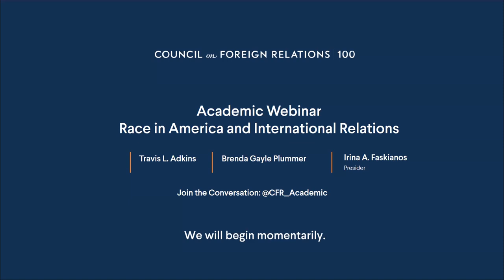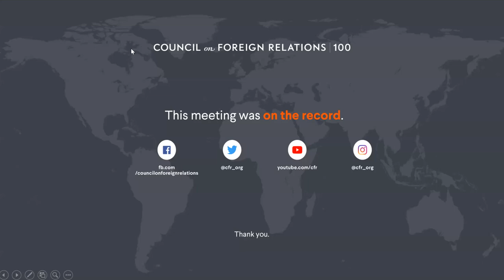CFR 9/15 Academic Webinar: Race in America and International Relations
Travis L. Adkins, deputy assistant administrator for Africa at USAID and lecturer of African and security studies at the Walsh School of Foreign Service and in the Prisons and Justice Initiative at Georgetown University, and Brenda Gayle Plummer, professor of history at the University of Wisconsin–Madison, led a conversation on race in America and international relations.